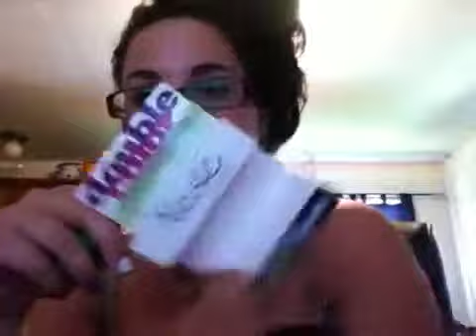Haul :)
I purchased all of this myself and my mom bought the flip flops :)